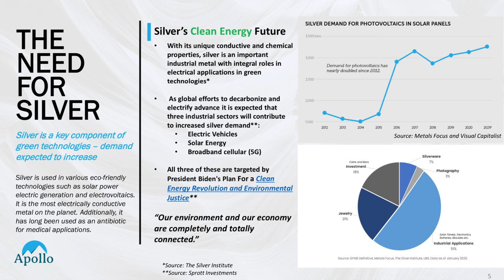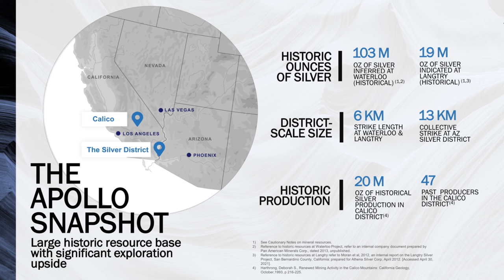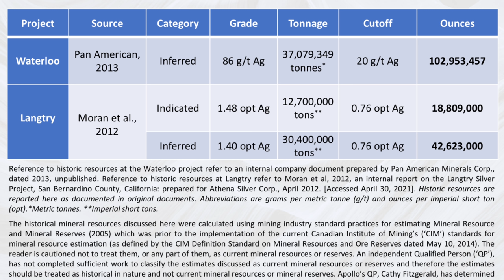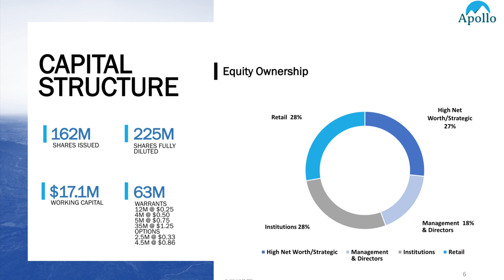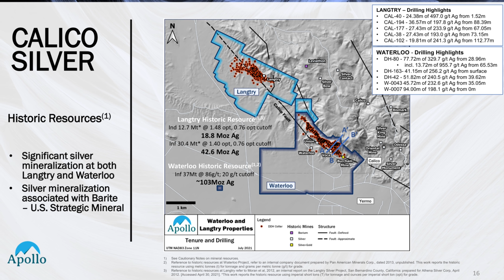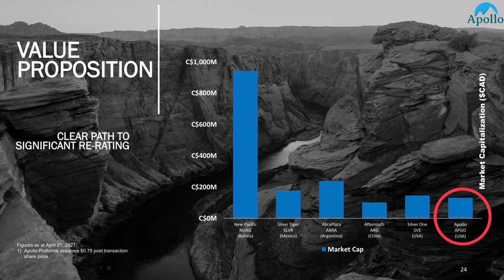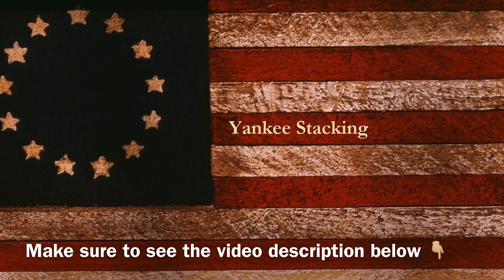Silver Spanked? Don't Cry...BUY!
Silver Spanked?  Don't Cry...BUY!  Silver’s spot price has been crushed.   What we’re seeing now with regards to silver investor sentiment is depression!  Patience is wearing thin.  Is it for you?  Are you frustrated with silver?  As a prepper stacker, I’m not.  I see this as a buying opportunity, and as a contrarian INVESTOR, I also see this as a buying opportunity--especially in the mining sector where the leveraged upside can be massive!

I am a legit contrarian--not a poser, who capitulates either in my physical precious metals, nor in my silver and gold investments.  And when I see silver being one of the only commodities in the world that are down in 2021, I think BUY!  The fundamentals haven’t changed and this is a long game for silver.  I don’t trade much in the junior mining space, but when I do I like to make sure they agree with my Yankee Quadrant analysis.  And Apollo Silver is looking like it could tick all the boxes for me.  I’ve researched them and now have the opportunity to interview their CEO, Andy Bowering.  They are a RARE pure play on silver in the United States.  Apollo Silver purchased its HUGE silver asset for just $0.30/ounce.  So let’s hear what Andrew has to say about Silver’s sentiment and Apollo Silver.  And for goodness sake, stop the crying! 😂

TSX-V: APGO | OTC: APGOF

Topics Discussed: silver, buy silver, spot price, investor, silver investor, silver sentiment, depression, contrarian, mining, silver mining, mining sector, leveraged investment, physical silver, gold, stacking silver, precious metals, bullion, silver bullion, stack silver, silver stacking, silver coins, silver bars, constitutional silver, silver maple leafs, silver maples, debt, currency, wealth, economy, gold bullion, invest, investing, investing in silver, how to invest, how to invest in silver